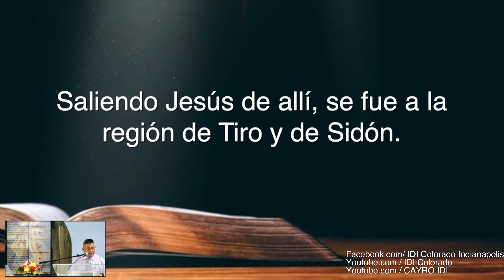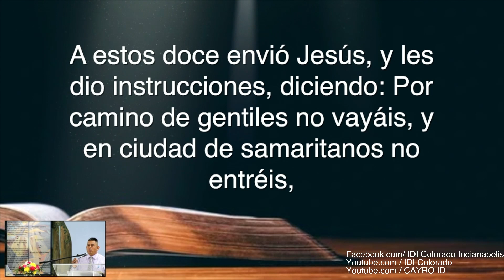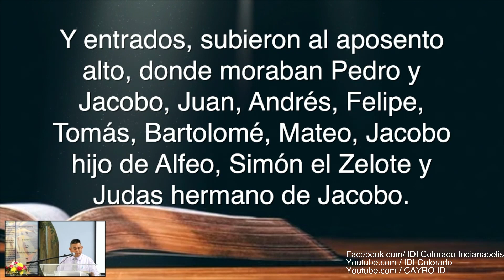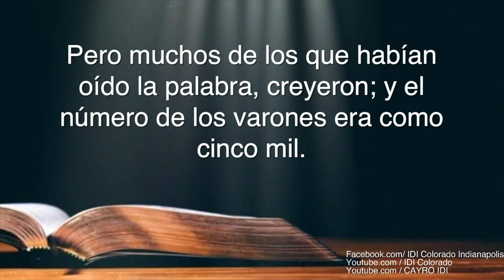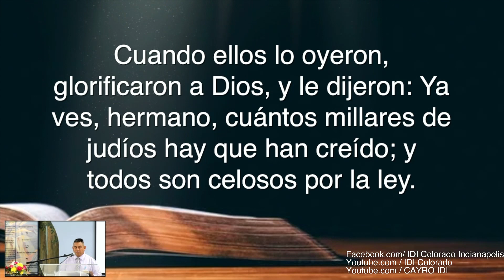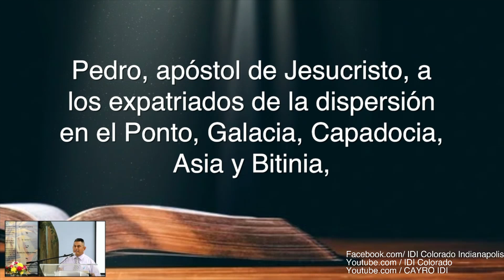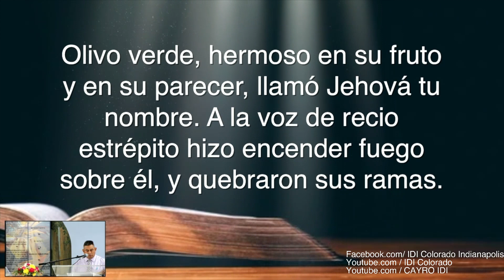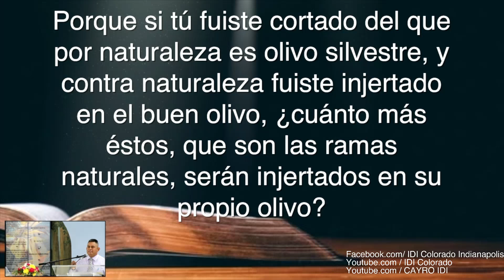IDI COLORADO - PEDRO VALLE- LOS 144,000 FUERON ISRAELITAS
IDI COLORADO
PREDICACIÓN: PEDRO VALLE
TEMA: LOS 144,000 FUERON ISRAELITAS!
PRODUCCIÓN:
JARE & JAIRO : LIVE-STREAM
SAM & GIO: PRO PRESENTER 7
ADAN TECH SUPPORT.